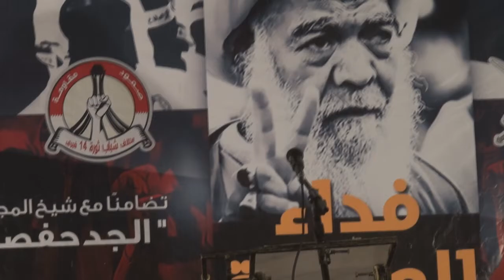كلمة عوائل الشهداء في اعتصام "فداء العمامة الثائرة" - سترة سفالة 27/12/2014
كلمة عوائل الشهداء خلال الاعتصام جماهيري اقيم مساء أمس الجمعة (27 ديسمبر/كانون الأول 2014) بمنطقة سفالة في جزيرة سترة تضامنا مع الشيخ الجدحفصي عشية محاكمته في محاكم النظام الخليفي على خلفية قضايا سياسية. وشارك في الاعتصام حشد من المواطنين حملوا صور الشيخ الجدحفصي ورددوا شعارات مناهضة للنظام الحاكم في البحرين.